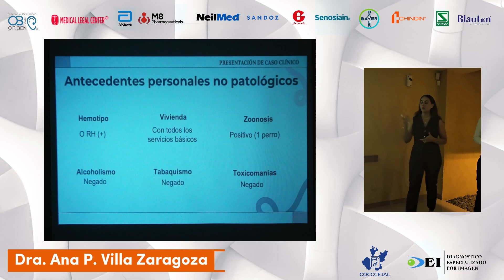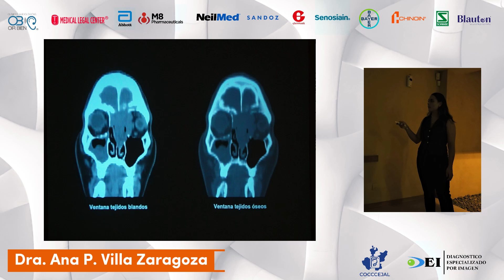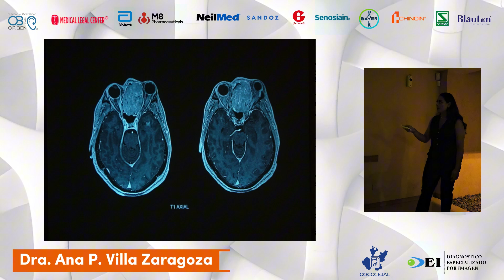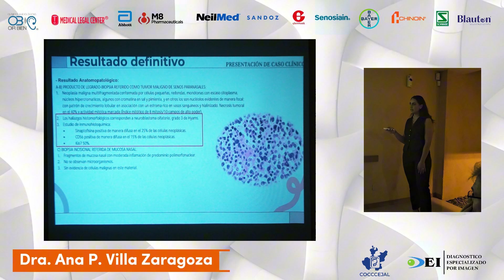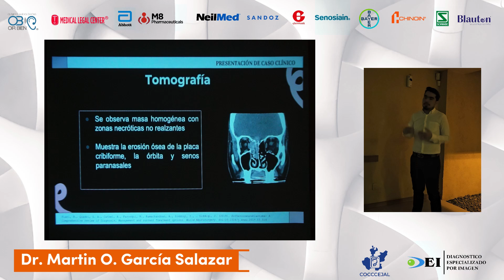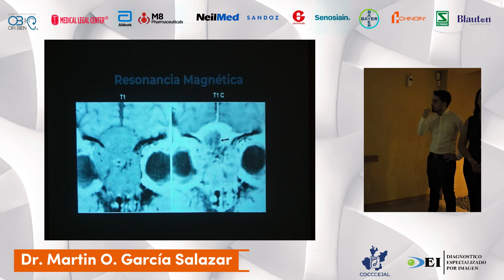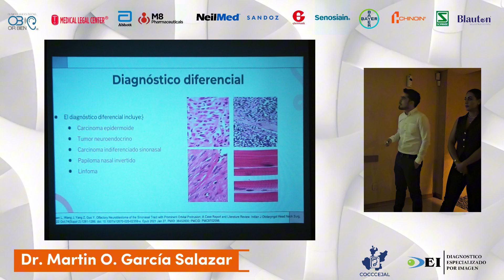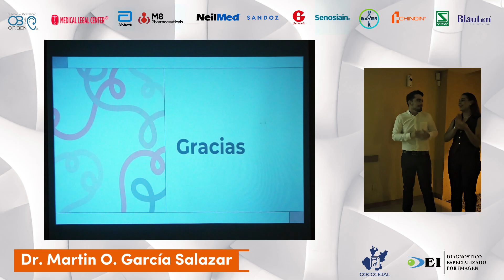SIH Julio 2024 - Sexta Sesión Inter Hospitalaria COCCCEJAL - CMNO UMAE IMSS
SIH Julio 2024 - Sexta Sesión Inter Hospitalaria COCCCEJAL - Presenta caso clínico, médicos residentes del CMNO UMAE IMSS  (Centro Medico Nacional de Occidente Unidad Medica de Alta Especialidad Instituto Mexicano del Seguro Social) - Modalidad presencial - Centro de Diagnostico Especializado por Imagen (DEI) Av. San Ignacio 24, Zapopan, Jal.

Profesor Anfitrión: Dr. Arturo Fabian Chávez Martin
Profesor Invitado: Dr. Eduardo Sarda’ Inman

Colegio de Otorrinolaringologos y Cirujanos de Cabeza y Cuello del Estado de Jalisco, A.C.